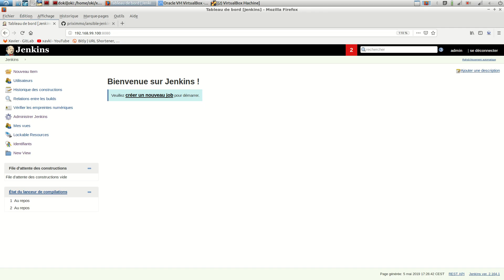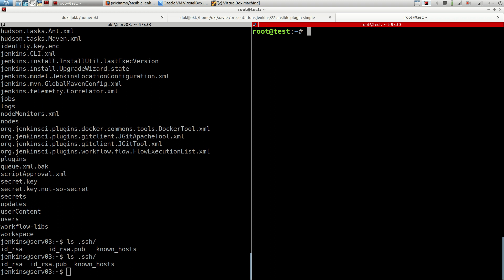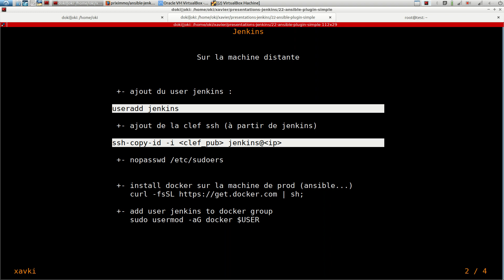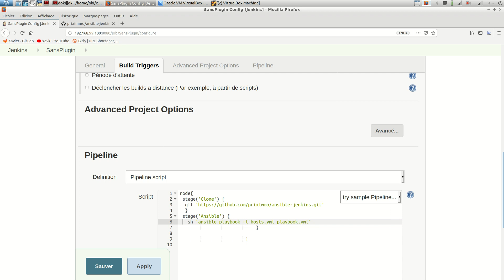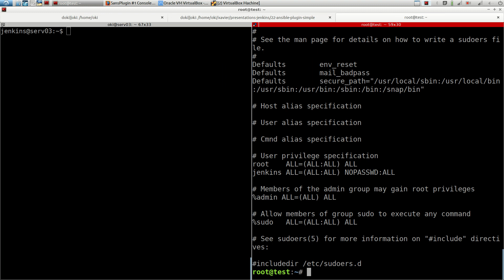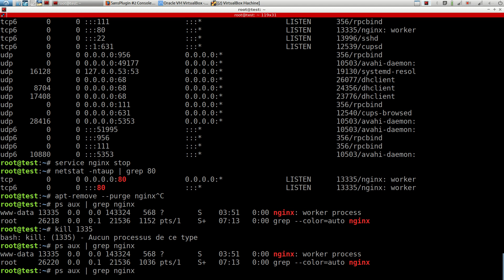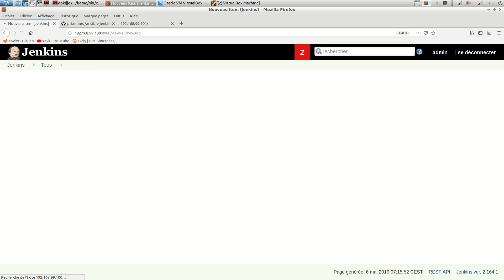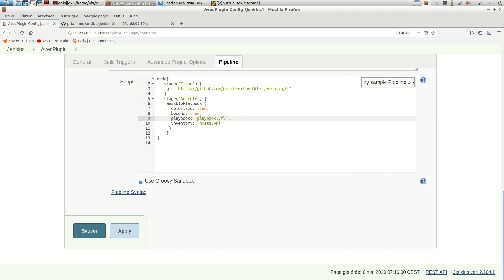JENKINS - 22. Pipeline : utilisation de ansible